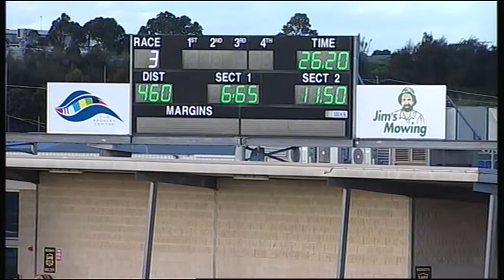GEL TUE 11 AUG 15 R3